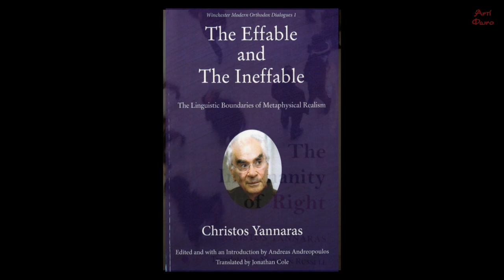Χρ. Γιανναράς: Ανταρσία απέναντι στην Χρηστικότητα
Ο Χρήστος Γιανναράς συζητά με τον Διονύση Σκλήρη με αφορμή την έκδοση στα αγλικά δύο ακόμα βιβλίων του:  την Aπανθρωπία του Δικαιώματος και το Ρητό και το Άρρητο.